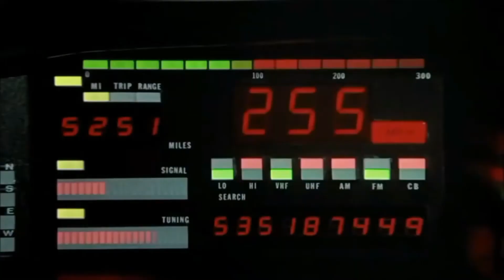JIŘÍ ŠTĚPO ŠTĚPÁNEK nabídka 2020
NABÍZÍM

• PROFESIONALITU, FLEXIBILITU, DLOUHOLETÉ A BOHATÉ ZKUŠENOSTI V MÉDIÍCH
• PROFESIONÁLNÍ A ŽÁDANÝ HLAS PRO VAŠE ROZHLASOVÉ NEBO TELEVIZNÍ SPOTY
• HUDEBNÍ PRODUKCE V RÁMCI FIREMNÍCH, MĚSTSKÝCH AKCÍ, VIP VEČÍRKŮ, SVATEB, SOUKROMÝCH VEČÍRKŮ A OSLAV, V RÁMCI PLESŮ, NA DĚTSKÝCH DNECH, NA SPORTOVNÍCH A ŠKOLNÍCH AKCÍCH
• OZVUČENÍ PRESSKONFERENCÍ, MEETINGŮ, AUTOGRAMIÁD A JINÝCH MENŠÍCH AKCÍ
• PROFESIONÁLNÍ ZVUKOVOU A SVĚTELNOU TECHNIKU
• VÝROBU ROZHLASOVÝCH REKLAMNÍCH SPOTŮ NA KLÍČ
• COPYWRITING – TVORBU REKLAMNÍCH A MARKETINGOVÝCH TEXTŮ
• VÝROBU VIDEOUPOUTÁVEK, REKLAMNÍCH REPORTÁŽÍ
• SLUŽBY MODERÁTORA PRO JAKÝKOLI TYP PROGRAMU
• VIDEO DJ – PŘES 14.000 ORIGINÁLNÍCH VIDEOKLIPŮ
• ÚZKÉ VAZBY NA DESÍTKY UMĚLCŮ A DJs NEJEN V ČR
• ZPROSTŘEDKOVÁNÍ VYSTOUPENÍ ZAHRANIČNÍCH UMĚLCŮ NA VAŠICH AKCÍCH
• KONZULTACE V OBLASTI PROPAGACE SPOLEČENSKÝCH AKCÍ
• KONZULTACE V OBLASTI REKLAMY V MÉDIÍCH
• PROMOTION, DRAMATURGII, STAGE MANAGERA JEDNOTLIVÝCH AKCÍ NA KLÍČ
• KOMPLETNÍ „PR“ SERVIS PRO KLUBY A DISKOTÉKY
• EXKLUZIVNÍ HUDEBNÍ KNIHOVNU S OBROVSKÝM VÝBĚREM HUDBY
• VELKÝ VÝBĚR ORIGINÁLNÍCH DISKOTÉKOVÝCH PRODUKCÍ NA KLÍČ